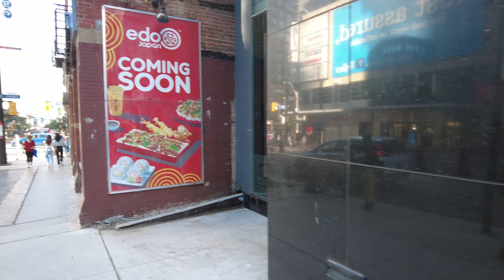TORONTO / YONGE STREET TO BLOOR STREET ( AUG 2024 )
Watch me walk north on Yonge Street in Toronto Ontario Canada